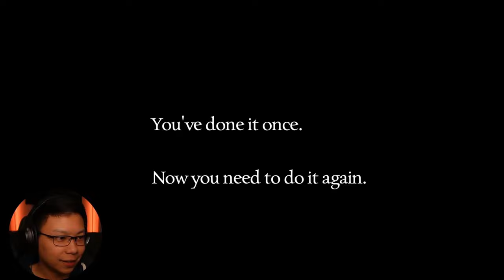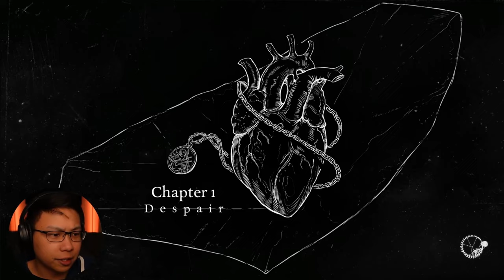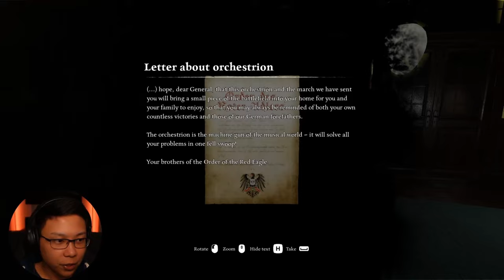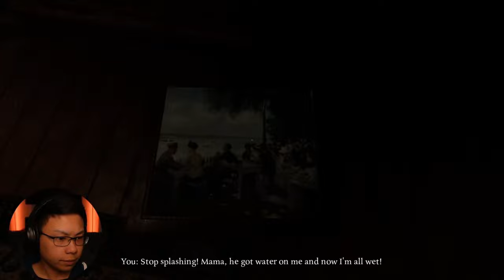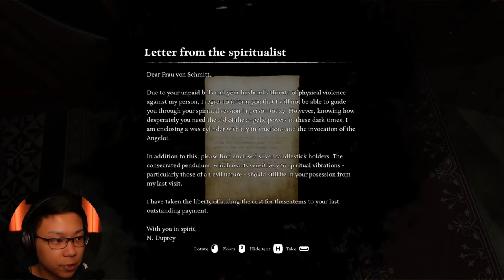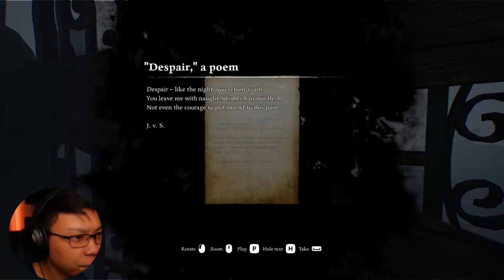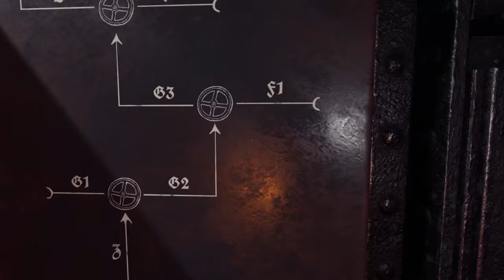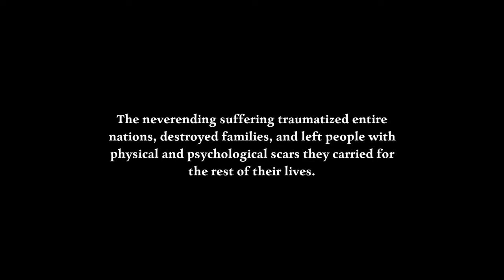Playing As A German Solider In WW1 With PTSD | Ad Infinitum (FULL Psychological Horror GAME)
WARNING: WORLD WAR 1, PTSD, and FAMILY TRAUMA. If these topics bother you, do not watch this Psychological Horror. The line separating reality and nightmares become increasingly blurred as we play a young German Soldier haunted by the horrors of the Great War.

I played and enjoyed the full psychological scary game Ad Infinitum and it was an intense thriller. I solved so many puzzles, which I hate, but I uncovered the mystery and I can fully admit, I was satisfied. The story was enthralling, I loved the oppressive atmosphere, and I highly recommend it to anyone that can handle jump scares and puzzles.
Trapped between two realities, you wander through a vast mansion and the trenches of WW1 where you must fend off the terrible creatures that are coming after you.

Steam Description
When reality is a nightmare, nightmares become real. In this psychological horror game, you fight the terrifying creatures invading your mind. Can you save your sanity?

BETWEEN A DREAM AND REALITY

NIGHTMARES THAT BECOME REAL

Unspeakable nightmares come to life in the recesses of your mind. To escape the death traps and terrifying creatures, you must understand the source and motivation of each monster and solve the puzzles that stand in your way. From blind demons who can hear your softest footsteps to hideous disjointed puppets who move in the dark, horror is around every corner.
A FAMILY TORN APART

The fallout of the war is felt far from the front. Peel back the shroud that hides the secrets of your family, torn apart by the Great War, and try to remember your past. Through exploration and by solving riddles and puzzles between the walls of your home and the barbed wire of No Man’s Land, you ultimately reveal a chapter in the story of a German family torn apart by war.

The developers describe the content like this:

This game contains Violence, Monsters, Gore and Blood. It is a psychological horror game set in the context of the First World War, which addresses topics such as post-traumatic stress disorder and family dramas.
Some creatures are naked, like Nyx with visible breasts and small creatures with visible buttocks.